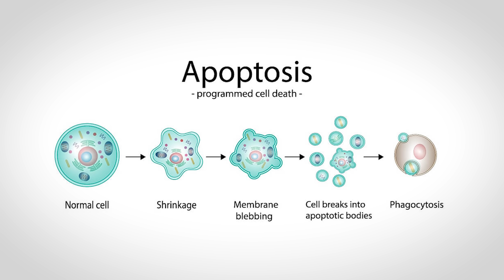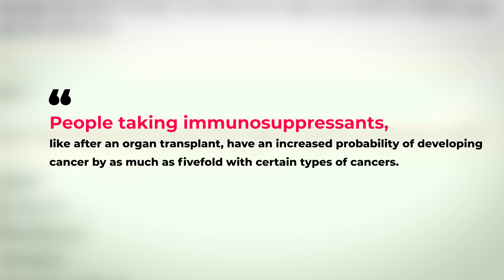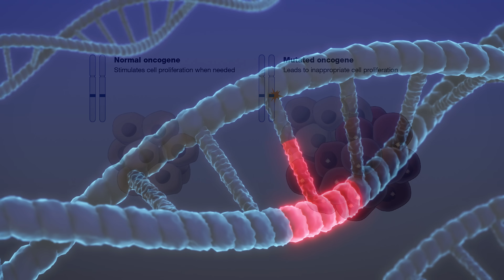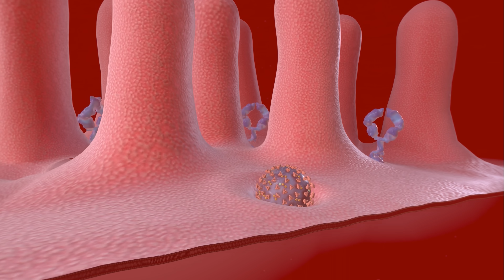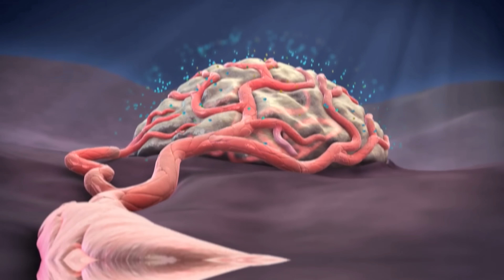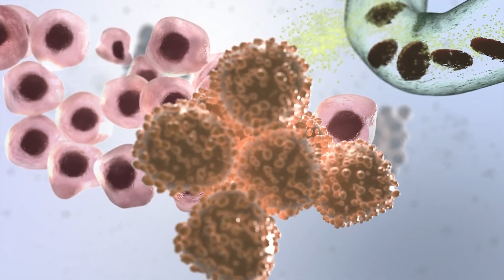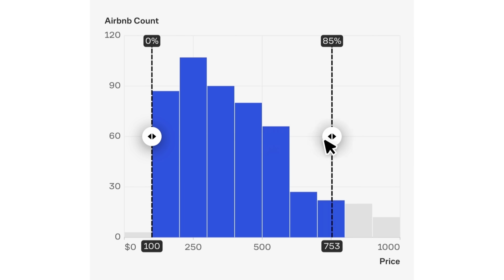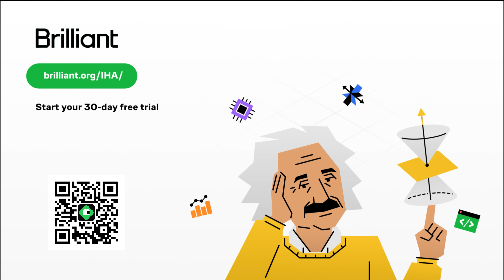Why Cancer is So Hard to Kill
Cancer remains one of the most challenging diseases to treat, but why is it so difficult to kill? In this video, Jonathan from the Institute of Human Anatomy explains how cancer begins, the body’s natural defenses against it, and the factors that increase the risk of cancer development.

Using cadavers from the lab, we’ll uncover how cancer impacts the body, the difference between benign and malignant tumors, and the devastating process of metastasis. Learn about the role of carcinogens, genetic predispositions, and the battle between cancer cells and healthy cells. Plus, we’ll discuss how chemotherapy works and its effects on the body.

0:00 - Intro: Why Is Cancer So Hard to Kill?
0:55 - What Is Cancer and How Does It Begin?
1:55 - Understanding Oncogenes, Proto-Oncogenes, and Anti-Oncogenes
2:33 - The Body’s Anti-Cancer Army: How Your Body Fights Cancer
4:33 - What Causes Gene Mutations Leading to Cancer?
5:38 - How Environmental Factors Increase Cancer Risk
6:10 - Carcinogens: What Are They and How Do They Work?
6:27 - Can Physical Irritants Lead to Cancer?
6:42 - The Role of Viruses in Cancer Development
6:53 - How Genetics Influence Cancer Risk
7:11 - Why Is Cancer So Dangerous?
7:37 - What Are Benign Tumors?
7:59 - Malignant Tumors: Why They’re Life-Threatening
8:39 - Metastasis Explained: How Cancer Spreads
9:00 - Real-Life Cases: How Cadavers in the Lab Died from Cancer
9:45 - How Cancer Spread Affects Survival
10:25 - Cancer Cells vs. Normal Cells: The Battle Inside the Body
11:29 - Final Thoughts on Cancer Cells and Treatment

Common Questions:
What is cancer and how does it develop in the body?
What are proto-oncogenes and oncogenes?
How does the body naturally fight against cancer?
What factors increase the risk of gene mutations?
How do carcinogens contribute to cancer development?
Can physical irritants lead to cancer?
What role do viruses play in cancer formation?
How can genetics predispose someone to cancer?
What makes cancer cells so dangerous?
What is the difference between benign and malignant tumors?